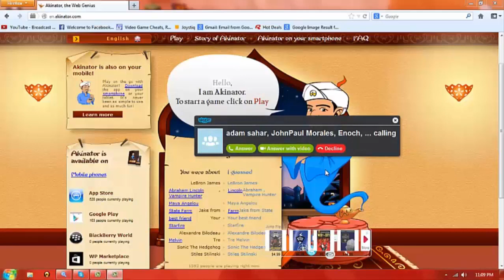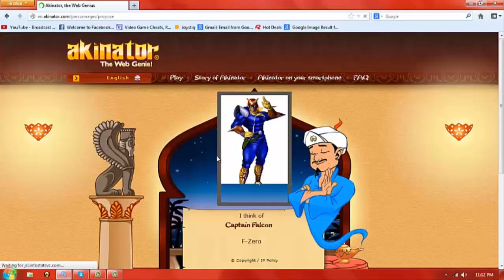Akinator(SMD)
An old upload that I re-posted because you're reading this.